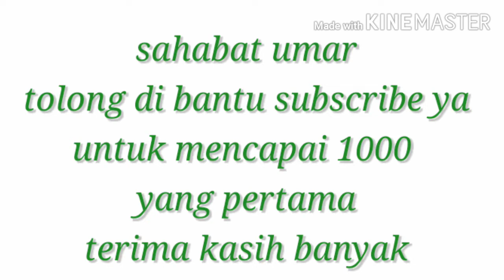Mainan minion, minion di dalam telur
Mainan minion